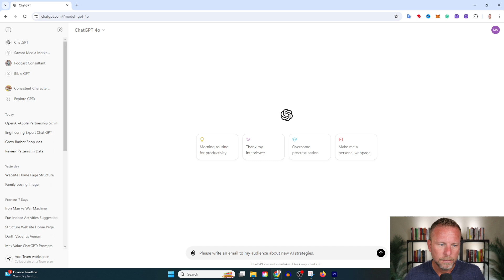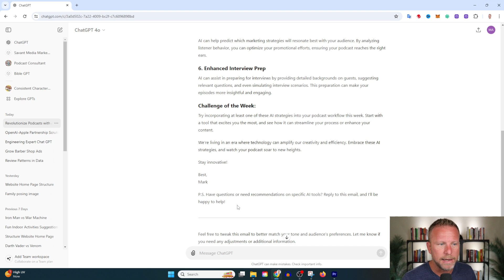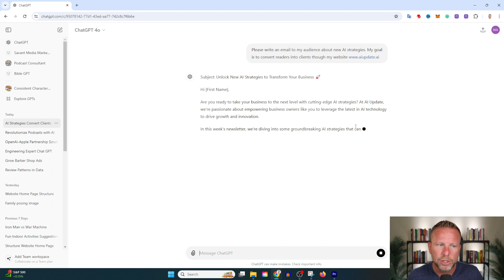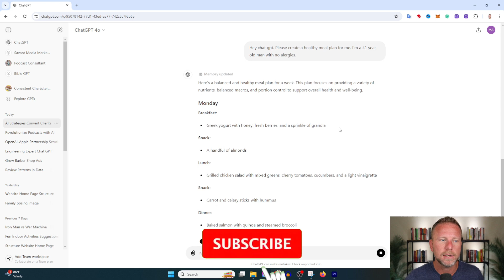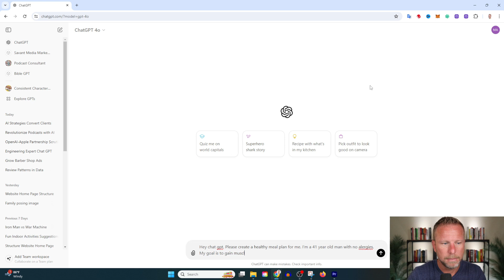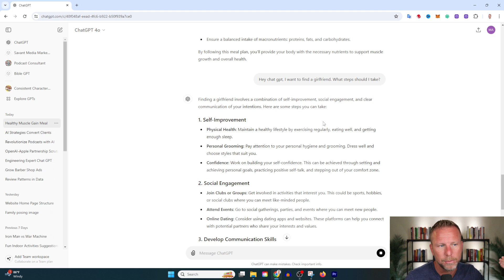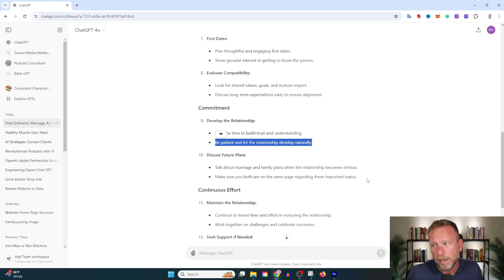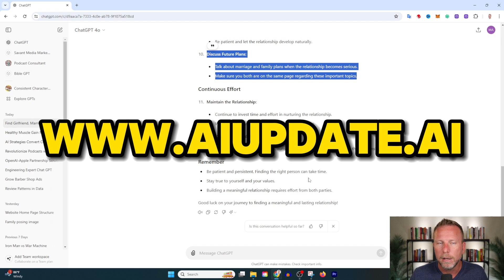Shocking Chat GPT Prompt: Goal Setting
Chat GPT is life changing with the correct prompts.

In this video, we go step-by-step on how Chat GPT can help you set and achieve goals with just a few simple words.

Once you understand how this simple prompt operates, your Chat GPT 4o results will 10x.

Time chapters:
00:00 Introduction
00:48 First Email Example
02:24 Second Email Example
04:12 Healthy Meal Plan
07:21 Finding a Girlfriend
10:45 Conclusion

 In this video, I’m revealing one of my favorite prompts that dramatically improve your results: the goal-setting prompt. By providing Chat GPT with clear and specific goals, you can achieve optimal outcomes.